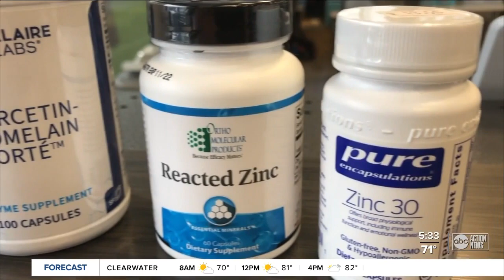Local pharmacist encourages vitamins for COVID-19 prevention